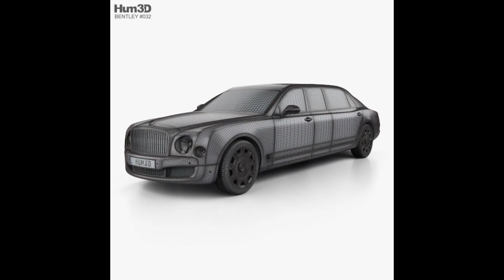3D Model Bentley Mulsanne Grand Limousine Mulliner 2017 at 3DExport.com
Download 3D Model Bentley Mulsanne Grand Limousine Mulliner 2017 3ds c4d fbx lwo mb85 obj max2008 max2008 by Hum3D ID: 262814
Available formats:
3DS MAX all ver.: 3ds25.56 MB

Cinema4D: c4d21.56 MB

Autodesk FBX: fbx53.62 MB

Lightwave ver. 7: lwo21.93 MB

Maya 8.5: mb8552.52 MB

Wavefront OBJ: obj34.74 MB

3DS MAX ver.2008: max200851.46 MB

3DS MAX ver.2008: max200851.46 MB